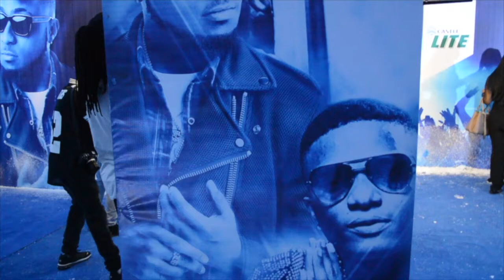Castle Lite Unlocks - J Cole Performance In Lagos Recap w/ WizKid & Davdio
We're on Facebook, Twitter, Instagram and Snapchat @thebeat999fm. Follow us now